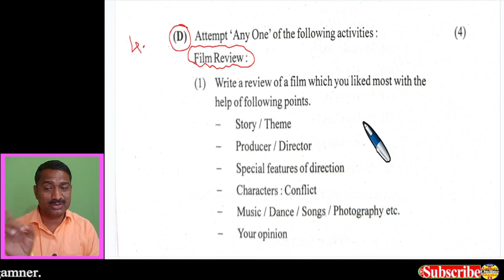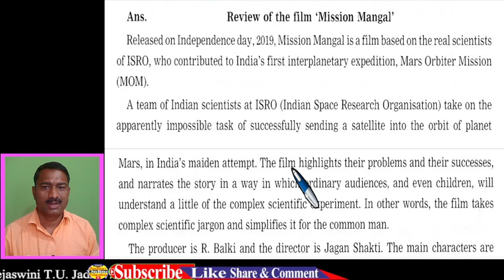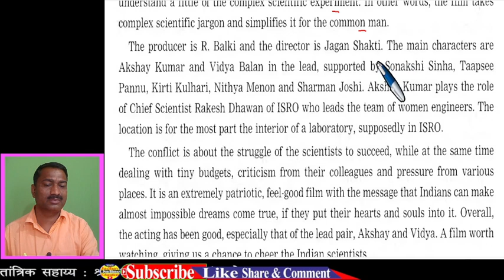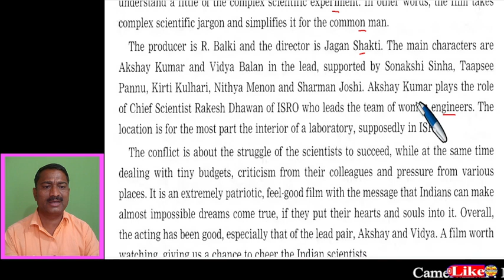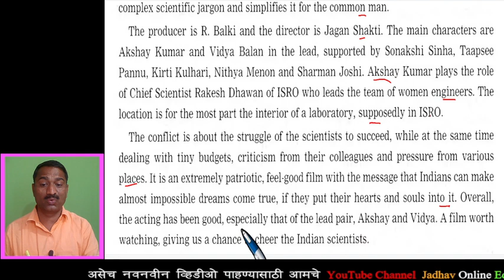इयत्ता बारावी चित्रपट परीक्षण मिशन मंगल | Class 12th Writing Skill Film Review Mission Mangal 2023